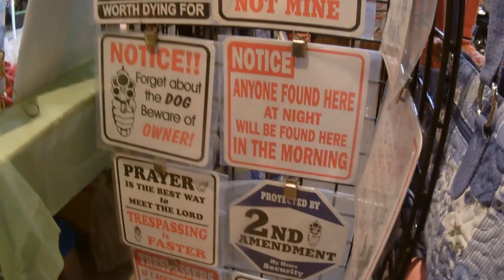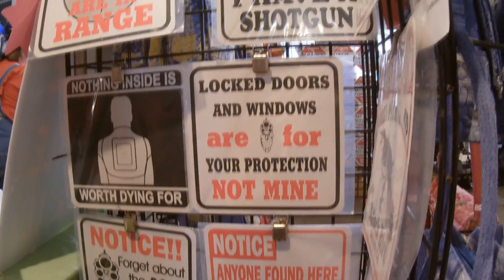HillBilly Days Pikeville, Ky. 2014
one of many fun days at the annual pikeville, ky. hillbilly days festival.